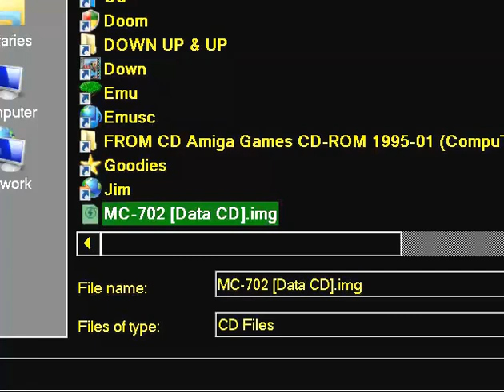3DO Akagi Topaiten JP Micronet 1996 MC 702 495 7227 70072 4 SANYO GOLDSTAR BLASTER PANASONIC